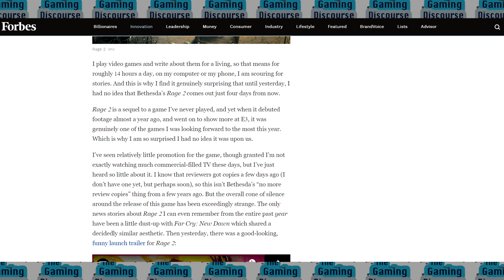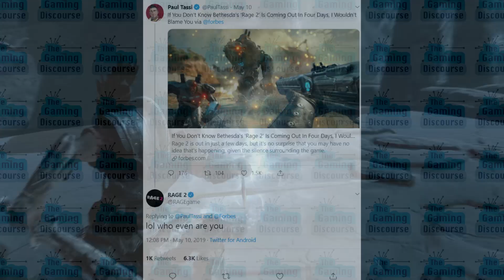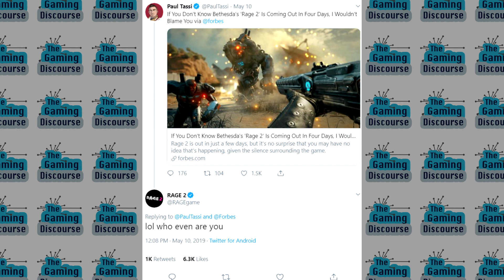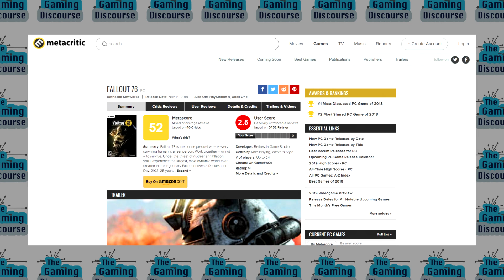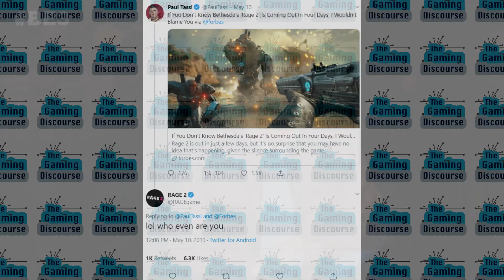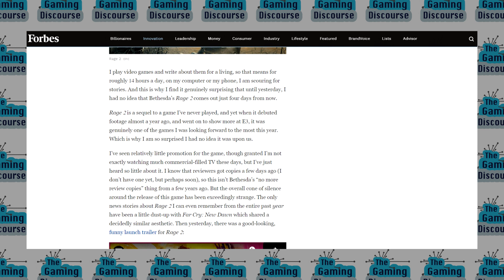Bethesda's Hollow Marketing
Bethesda's branding has gotten increasingly tired as the company's ran into successive controversies, and Rage 2's twitter 'fight' with Forbes writer Paul Tassi is just the latest example.